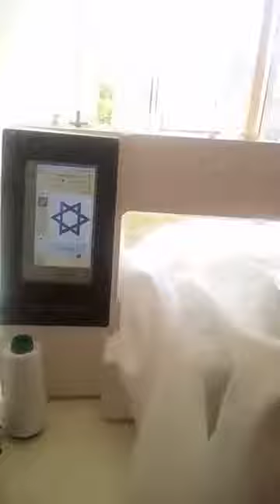Bordando mantel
Maquina janome 500e bordando